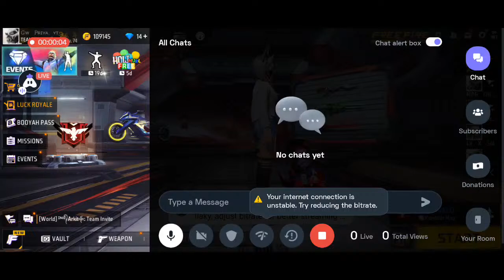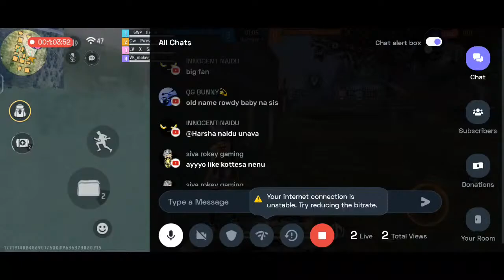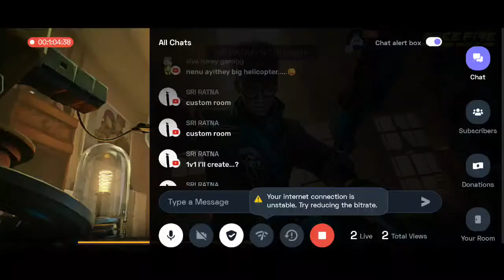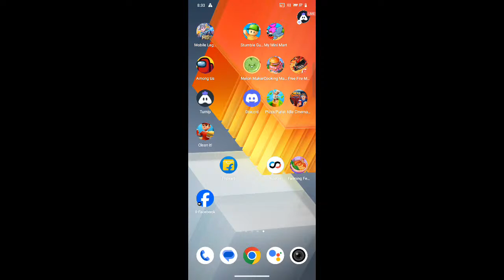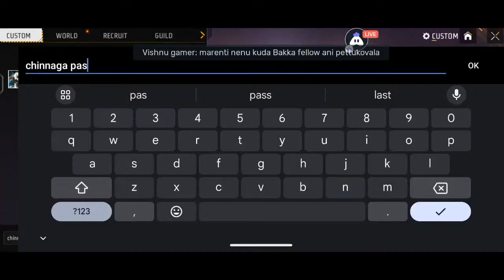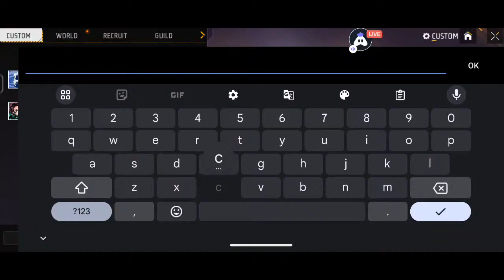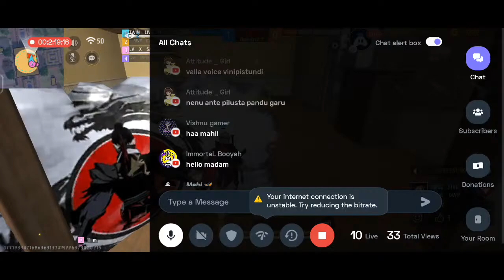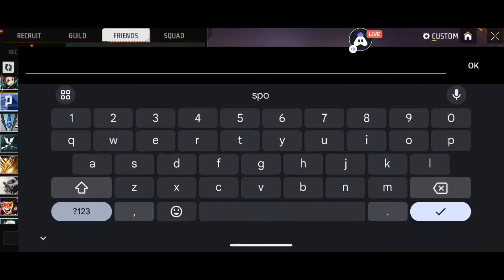FREE FIRE GIRL STREAMER IS LIVE || CUSTOMS ONLY || FREE FIRE LIVE TELUGU || GWP❤️‍🔥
SATISH:
WELCOME

KEEP SUPPORTING TQ ALL

- infatuated (official music video), emotional rap, yung bratz xxxtentaction,

пародия, детство плагиат, xxxtentacion save me (audio), xxxtentacion leaks, naruto amv, naruto vs sasuke, naruto, amv, save теновый клип, украли у тентасьона, тентасьон, как так плагиат альбома, сбайтили, show, rauf faik плагиат xxxfenfpcion, оригинал, детство пародия, детство

плагиат, xxxfentacion save me (audio), xxxtentacion leaka, naruto amv, naruto va sasuke, naruto, amv, save me, xxxtentacion save me (Ixry remix), 1 hour, 1hour, loop, xxxtentacion - save me, lil peep, hand, react to xxxtentacion death,

react to xxxtentacion, rappers react, xxxtentacion killed, react to xxxxtentacion dead, club, helping, pompano, cinema, hour, one, joey bada$$. the remedy for a broken heart, heart, broken, 3-1/72, Infinity (888), legend's never

box, xxxtentacion alive, roddy riach the box, xxxtentacion roddy ricch, trollz

lyrics, sauce!, xuxtentacion bmw 18, xxxtentacion bmw, ihaterappers, lore, song, soundaloud, new, lit, dont cry lil wayne, don't cry.